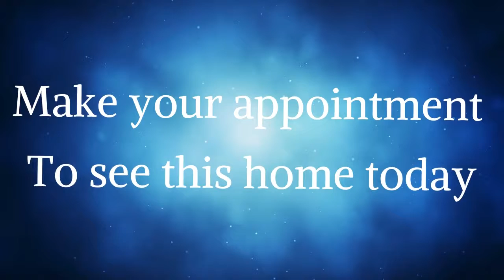1445 Peterson Rd